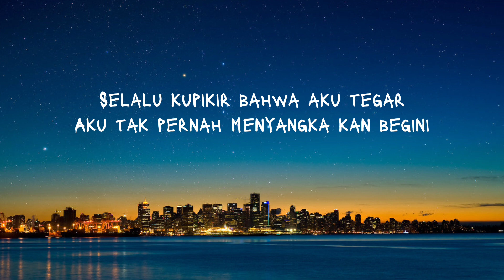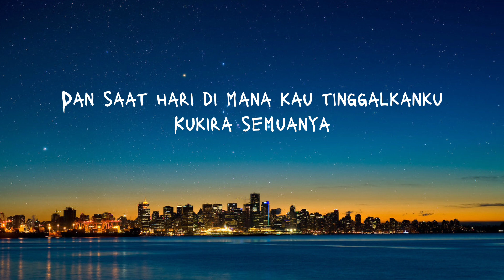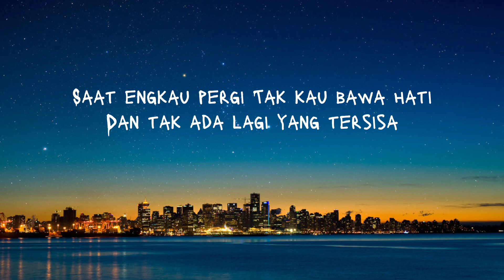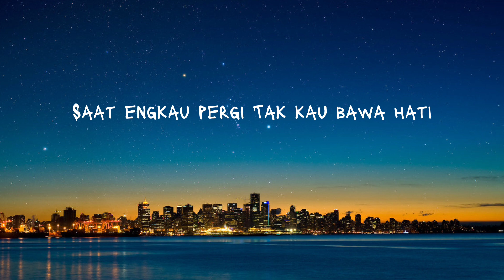Fatin Shidqia - Dia Dia Dia (Lirik)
Syifa Azizah Cover